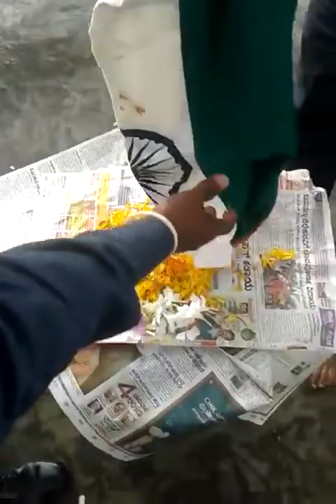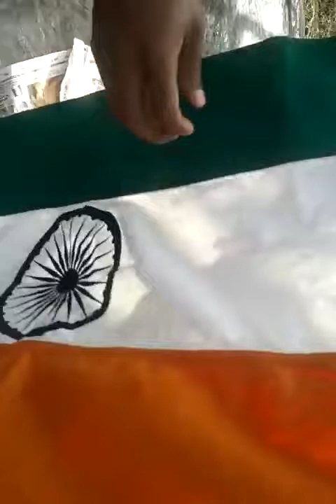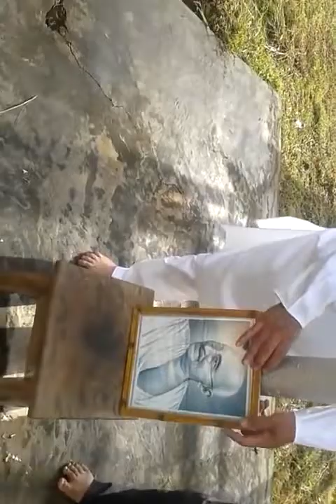Learn how to fold the Indian flag | Avoid imprisonment or fine | Happy Independence Day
Ntrends

The Prevention of Insults to National Honour Act, 1971 is an Act of the Parliament of India which prohibits the desecration of or insult to the country's national symbols, including the National Flag, the constitution, the National Anthem and map of India including contempt of Indian constitution.

National flag and constitution
Whoever in any public place or in any other place within public view burns, mutilates, defaces, defiles, disfigures, destroys, tramples upon or otherwise shows disrespect to or brings into contempt (whether by words, either spoken or written, or by acts) the Indian National Flag or the Constitution of India or any part thereof, shall be punished with imprisonment for a term which may extend to three years, or with fine, or with both.

Explanation 1 – Comments expressing disapprobation or criticism of the Constitution or of the Indian National Flag or of any measures of the Government with a view to obtain an amendment of the Constitution of India or an alteration of the Indian National Flag by lawful means do not constitute an offence under this section.

Explanation 2 – The expression, "Indian National Flag" includes any picture, painting, drawing or photograph, or other visible representation of the Indian National Flag, or of any part or parts thereof, made of any substance or represented on any substance or digital picture

Explanation 3 – The expression "Dishonour Indian Map" means if anywhere map represented with respective manner,Tapping Map on Road or any public place.

Explanation 4 – The expression "public place" means any place intended for use by, or accessible to, the public and includes any public conveyance.

Explanation 5 - The disrespect to the Indian National flag means and includes —

(a) a gross affront or indignity offered to the Indian National Flag; or

(b) dipping the Indian National Flag in salute to any person or thing; or

(i) as a portion of costume, uniform or accessory of any description which is worn below the waist of any person; or
(ii) by embroidering or printing it on cushions, handkerchiefs, napkins,undergarments or any dress material; or
(f) putting any kind of inscription upon the Indian National Flag; or

(g) using the Indian National Flag as a receptacle for receiving, delivering or carrying anything except flower petals before the Indian National Flag is unfurled as part of celebrations on special occasions including the Republic Day or the Independence Day; or

(h) using the Indian National Flag as covering for a statue or a monument or a speaker’s desk or a speaker’s platform; or

(i) allowing the Indian National Flag to touch the ground or the floor or trail in water intentionally; or

(j) draping the Indian National Flag over the hood, top, and sides or back or on a vehicle, train, boat or an aircraft or any other similar object; or

(k) using the Indian National Flag as a covering for a building; or

(l) intentionally displaying the Indian National Flag with the "saffron" down.